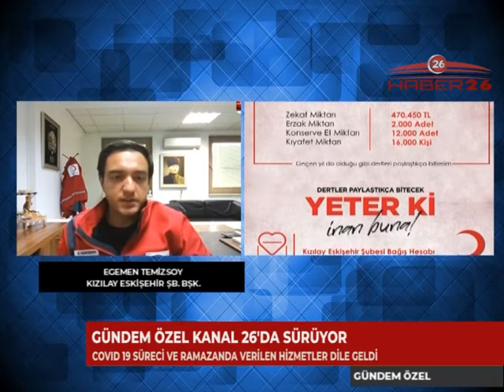GÜNDEM ÖZEL 1 1